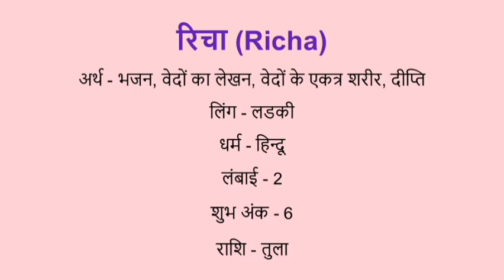Richa name meaning in hindi | richa naam ka matlab kya hota hai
Richa naam ka matlab
Richa meaning in hindi
Richa  naam mane k